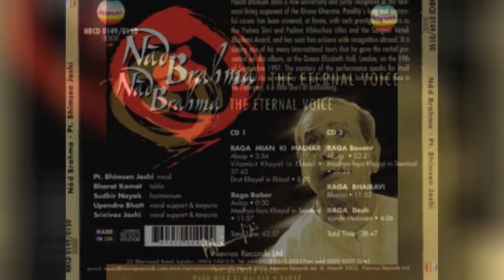Bhimsen Joshi | Miyan ki Malhar | करीम नाम kariim naam | महमदशा रंगीले mahamadshaa rangiile | 1997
00:00 आलाप
03:58 करीम नाम तेरो
41:40: महमदशा रंगीले

03:58
करीम नाम तेरो
तू साहेब सतार ।

दुःख दरिद्र दूर कीजे
सुख देहो सबन को
अदारंग बिनती करत है
सुन लीजे करतार ॥

– Firoz Khan 'Adarang'

41:40

महमदशा रंगीला
रे बलमा तुम बिन मैका
कारी बदरिया नेक ना सुहावे ।

उमंड घुमंड घन आये
सैनन प्यार जतावे तरसावे
सदारंगीले को सुखदाई
चमक बिच डरावे ॥

– Niyamat Khan 'Sadarang'

Recorded live in concert at the Queen Elizabeth Hall, London, 1997.

Pt. Bhimsen Joshi – Nad Brahma - The Eternal Voice
Label: Navras – NRCD 0149/0150
2 x CD, Album
Released: 2002

Raga Mian Ki Malhar
1-1  Alaap 3:54
1-2  Vilambit Khayal In Ektaal 37:43
1-3  Drut Khayal In Ektaal 8:50

Recorded At – Queen Elizabeth Hall
Navras Records Ltd.
Harmonium: Sudhir Nayak
Tabla: Bharat Kamat
Tambura [Tanpura], Vocals [Vocal Support] – Srinivas Joshi*, Upendra Bhatt

Pandit Bhimsen Joshi is now universally and justly recognized as the foremost living exponent of the Kirana Gharana [February 4, 1922 – January 24, 2011] . Panditji's long and successful career has been crowned, at home, with such prestigious honors as the Padma Shri and Padma Vibhusan titles and the Sangeet Natak Akademi Award, and has seen him achieve wide recognition abroad. It is during one his many international tours that he gave the recital presented on this album. The mastery of the performance speaks for itself and would do sowhatever the age of the artiste, but for a man then in his 76th year, it is nothing but short of astonishing.